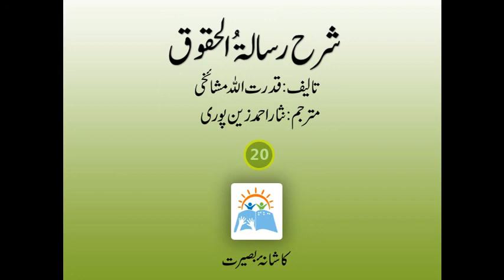Risalat ul Haqooq Part 20